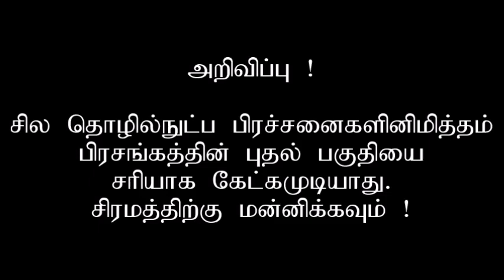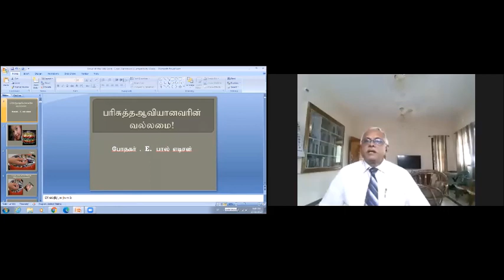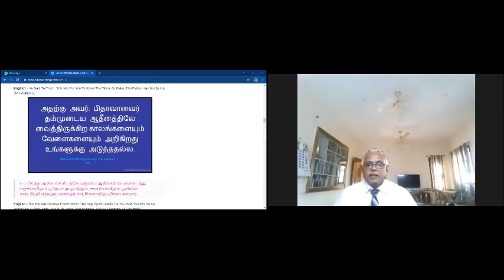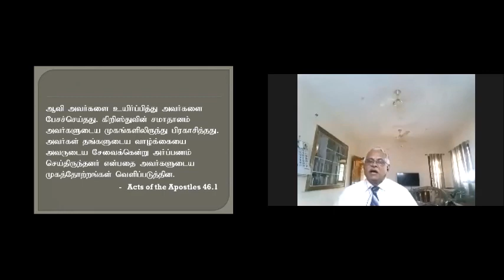The Power Of The Holy Spirit - Tamil Sermon By Pastor Paul Edison